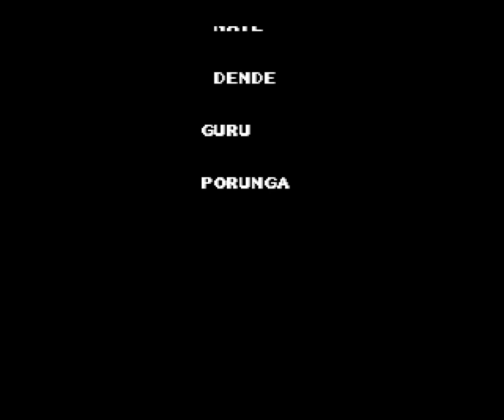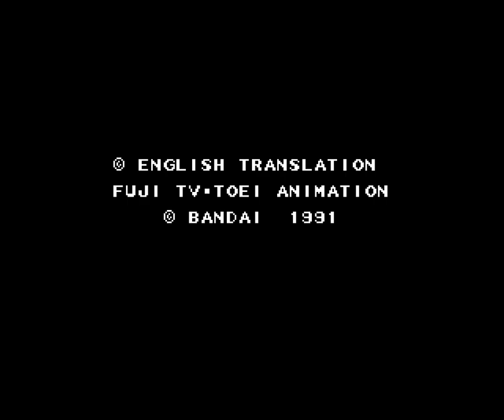Dragon Ball Z II: Gekishin Freeza!! - NES - ending (english translated)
Dragon Ball ZII: Gekishin Freeza!! - NES - ending (english translated)

Developer: Bandai
Year: 1991
Genre: RPG (card-based)
Max number of players: 1
No. of levels: 1
Difficulty: medium
Start over once finished: no